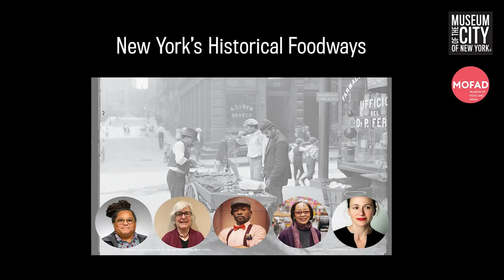Food in NYC: New York's Historical Foodways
On September 22, 2022, chefs, food purveyors, and culinary historians discussed New York's historical eating habits, particularly during periods of mass migration. They questioned what happens when communities are created through immigration? What foods do they recreate, and how do they transform when native ingredients are no longer available?

Award-winning cookbook author and culinary historian Grace Young spoke about the foodways of the Chinese community in NYC during the late 1800's. Author and historian Hasia Diner discussed the other immigrant communities that lived next to the Chinese in the Lower East Side during this period of mass migration: the Jews, the Italians, and the Irish. Chef and scholar Scott Barton took us uptown to Harlem to consider how the Great Migration changed the foodways of Harlem, and tasted oysters from Ben “Moody” Harney, founder of Mother Shuckers, a nomadic oyster cart that harkens back to the days when New York City was a bustling port town with oyster carts lining the streets. Moderated by Julia Moskin of The New York Times.

This program is part of “Eat Your Heart Out,” a series of talks and tastings accompanying our new exhibition, "Food in New York: Bigger Than the Plate" This program is co-presented with MOFAD (Museum of Food and Drink).